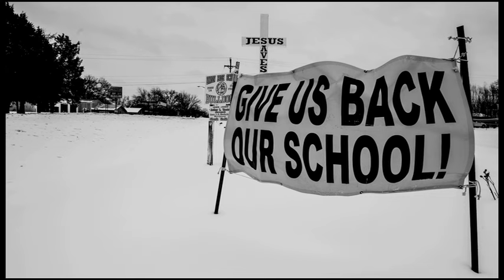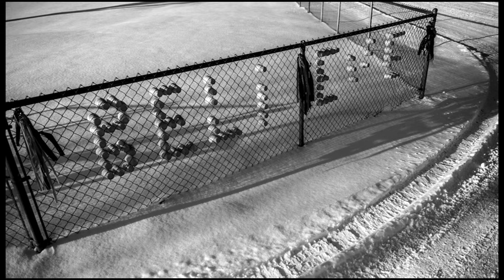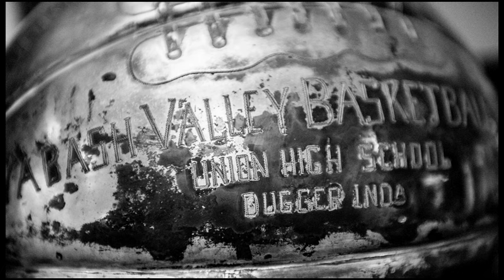Dugger's Last Stand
Union Sr. and Jr. High School and Dugger Elementary will close in May. Students will be absorbed into other Northeast School District schools. Union High has a storied past and there are plans for a charter school, but the certainty of the closure brought Hoosier Hardwood to Dugger, IN where a town, team and tradition are threatened. A t-shirt, popular with supporters of Dugger's efforts, says it all..."It's not the size of the dog in the fight, but the size of the fight in the dog". Dugger is locked in and ready to fight to keep their school and their Bulldogs.